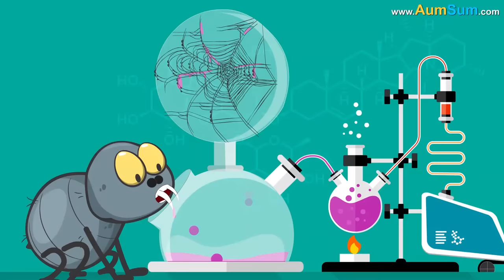What if all Spiders Disappeared? + more videos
Firstly, people with Arachnophobia i.e. fear of spiders will be one happy lot.
Secondly, museums will open up, showcasing the strength as well as the engineering marvel of a spider web.
Thirdly, Spiders are ferocious predators of pests. Without any Spiders, these pests will eat away our crops. Humanity will probably face a famine like situation.
Fourthly, spider's venom as well as spider's web are believed to have a number of medicinal properties. With no Spiders, medical fraternity will definitely suffer a big loss.
Fifthly, Spiderman will probably lose his super powers, super heroes will be in for a shock.
Lastly, with no more spiders, directors of scary Hollywood movies may run out of new ideas to scare people.